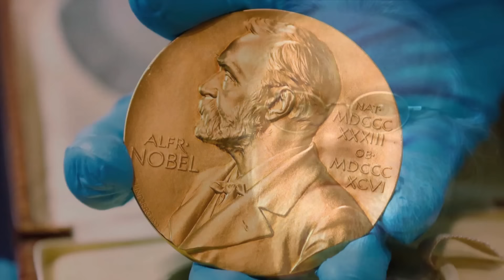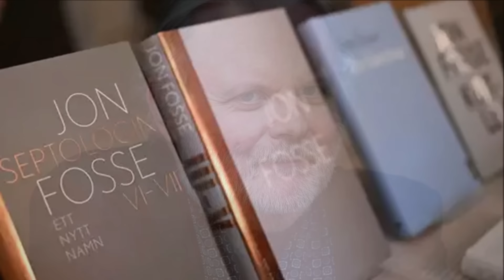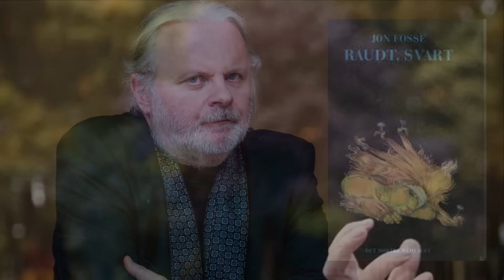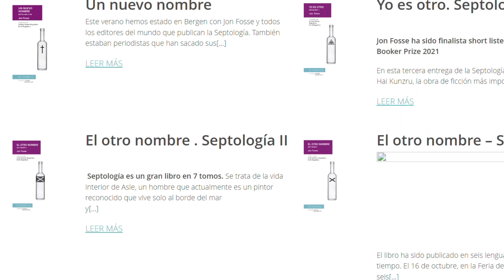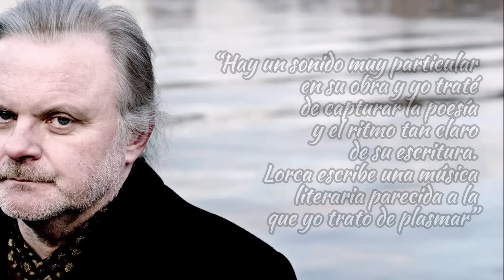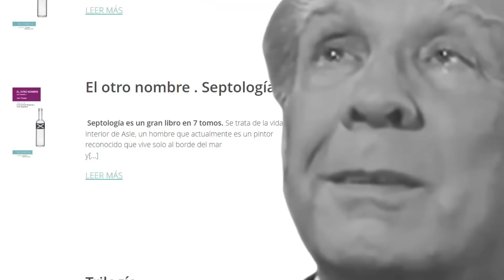Quién es Jon Fosse: Premio Nobel de Literatura 2023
Informe de emergencia sobre el noruego Jon Fosse, nuevo ganador del Premio Nobel de Literatura 2023.